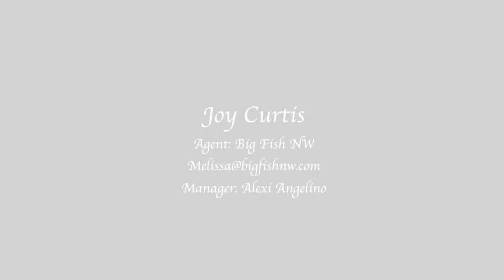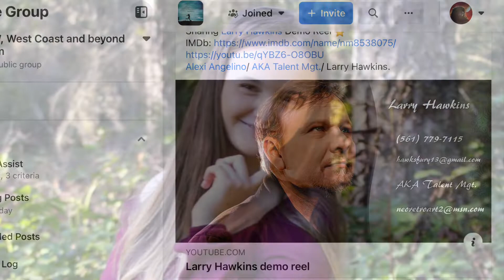NW, West Coast and beyond Film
⭐️ New Public Film Group, NW, West Coast and beyond Film…
Come and join us; post and share your film projects, trailers, demo reels, photographs, clips, posters, videos, IMDb, casting calls calls, music, art…

Everyone is welcome to post…Filmmakers, Actors, Directors, Producers, Cinematographers, Composers, Artists, Makeup Artists, Casting Directors, Writers, Podcasts, Photographers, Videographers, Costume Designers, Stunt Teams, Comedians, Musicians…

No uncompromising rules. Fun and supportive Film Community!
Rules are simple; no politics, hate, nudity, discrimination, duplicate posts. Be honest, be real.

Video of some of what you will enjoy. 🎥